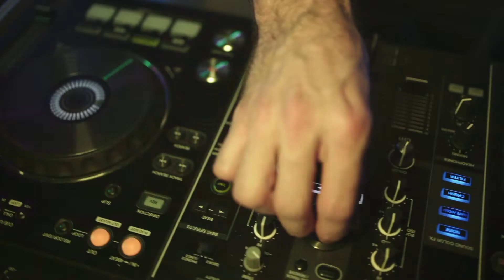DEMI MARK - WEDDING FILM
Location: Villa Boscarello, Trequanda, Tuscany
1st Camera & Edit Alex Sofo
2nd Camera Claudio De Pompeis
Photographer Simone Primo
Wedding planner Blooming Eventi